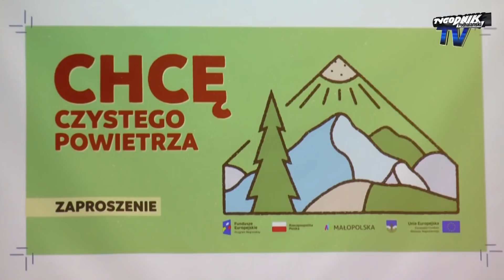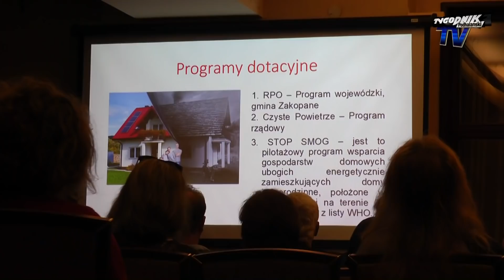Smog po Góralsku